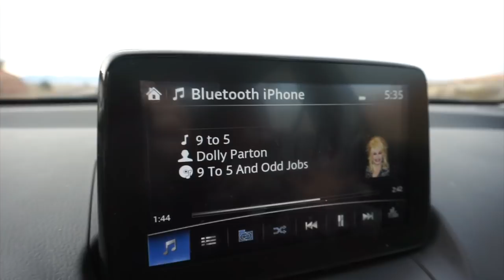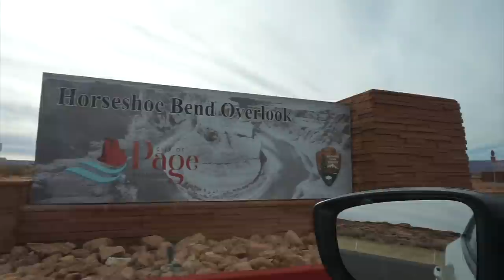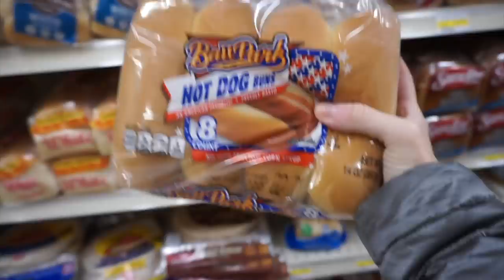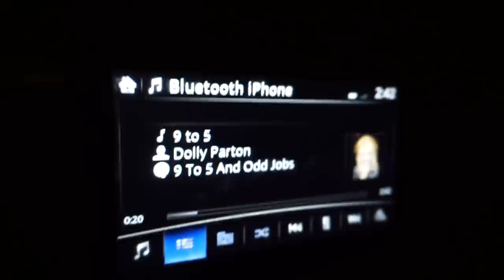STAYING IN A YURT IN UTAH // *GLAMPING*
Hey y'all!!

In this video Sydney and I went to Horseshoe Bend and went GLAMPING in Zion National Park!!  This was my first time glamping and it was such a blast!

Snow boots